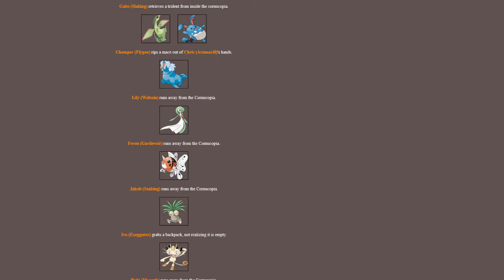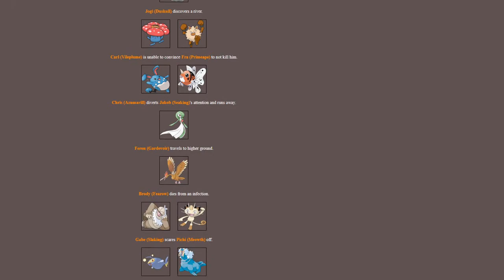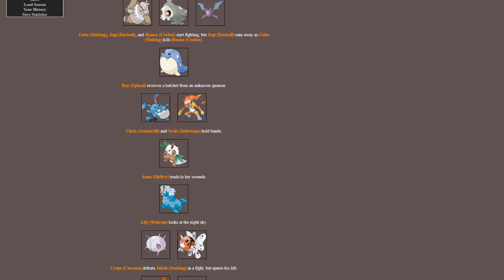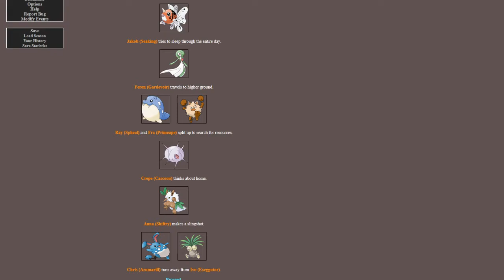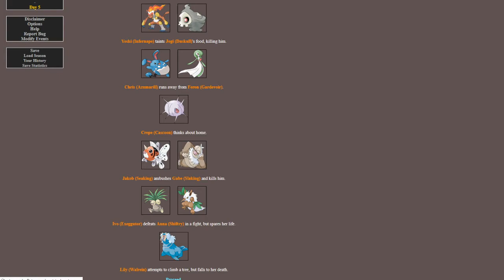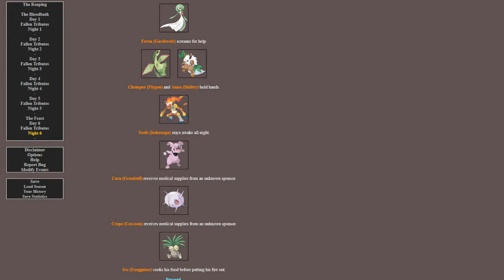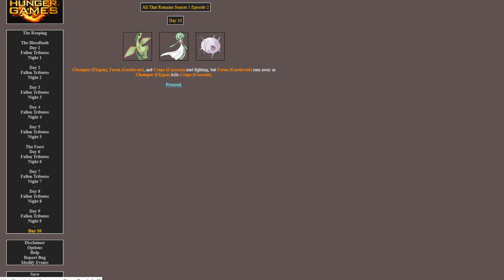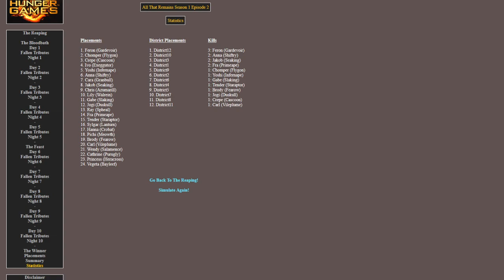All That Remains Hunger Games Episode 2: Sie wollen der Allerbeste sein.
Dies ist die Zweite Folge meiner Video Reihe "All That Remains Hunger Games"

Thema dieser Folge ist: MVPs und andere Pokemon meiner.Platin Nuzlocke.